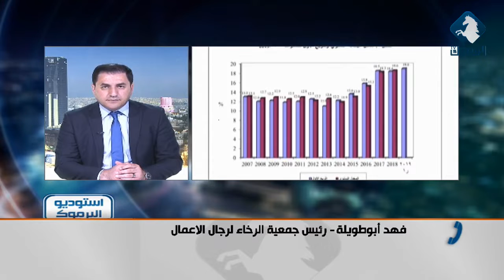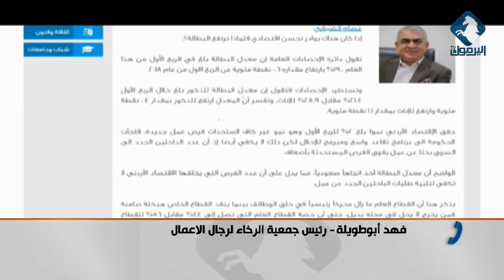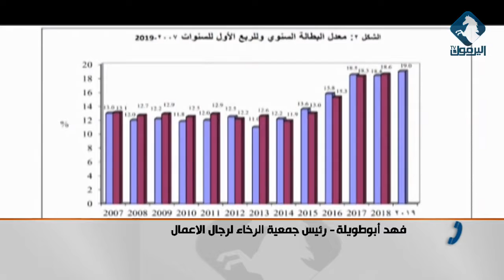فهد أبو طويلة يحلل التقرير الاخير لمركز الدراسات عن البطالة / استوديو اليرموك